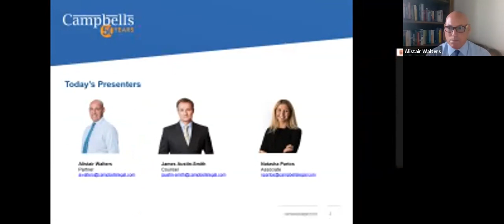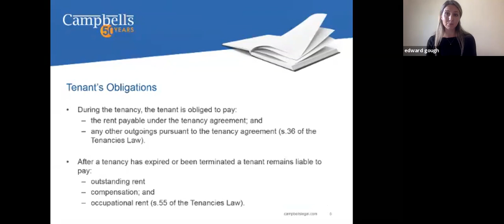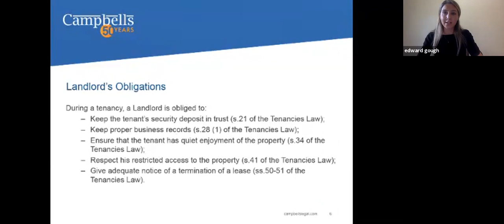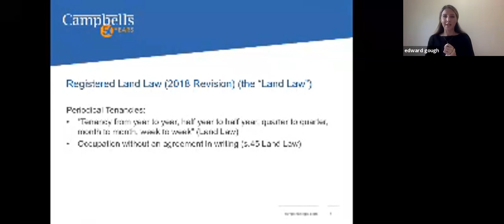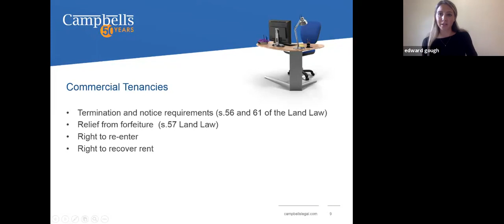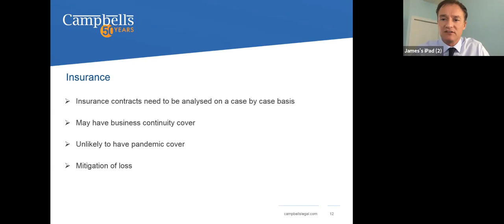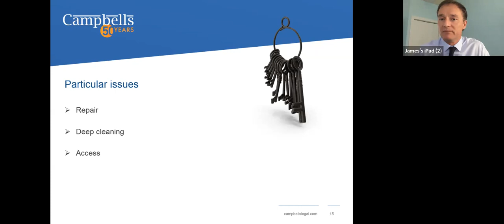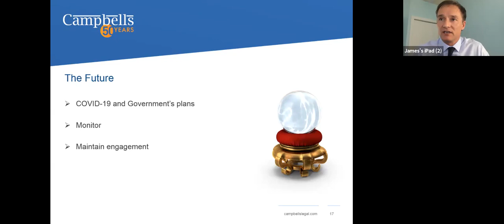COVID-19 Webinars: Supporting Businesses in a Time of Crisis | Managing Landlord & Tenant Issues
Webinar #9
Managing Landlord & Tenant Issues in a COVID-19 World
This webinar, facilitated by Campbells, will explore relevant legal principles for commercial and residential tenancies in the context of the COVID-19 pandemic. The session will provide important guidance on how to deal with scenarios ranging from non-payment of rent to negotiating variations to lease terms.